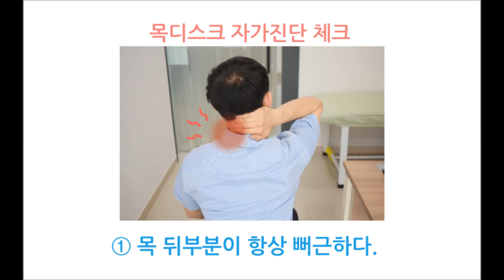목디스크 자가진단 테스트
힘내라병원 건강정보 영상
목디스크 자가진단 테스트 (7가지 항목 중 3가지 이상이라면, 의심!)